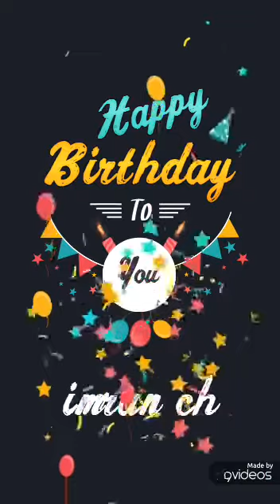Happy Happy Birthday songs